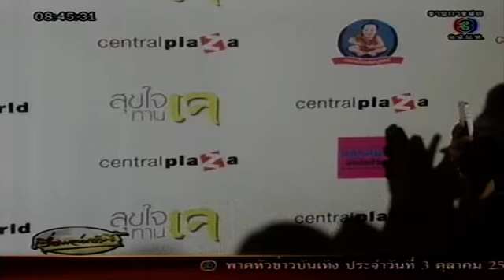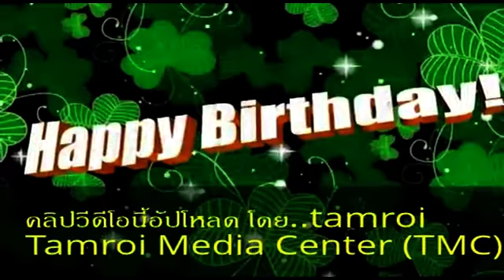เรื่องเล่าเช้านี้ 3-10-55 กีฬา-บันเทิง TMC-2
ติดตามย้อนหลังได้ที่นี่ ตามรอยพระพุทธบาท.คอม Tamroi Media Center (TMC)